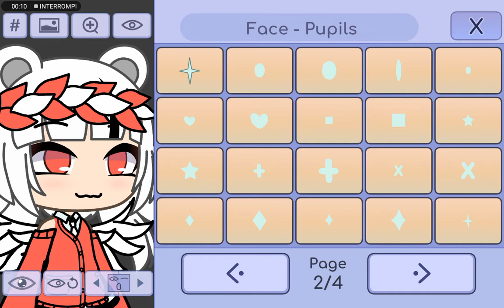unocperyukx leggete desc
Link
Ciauuu